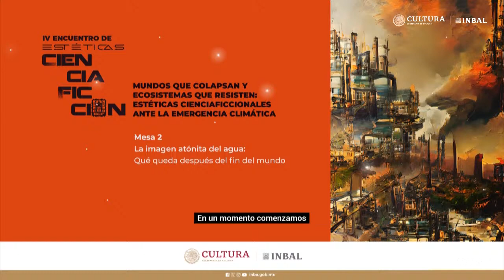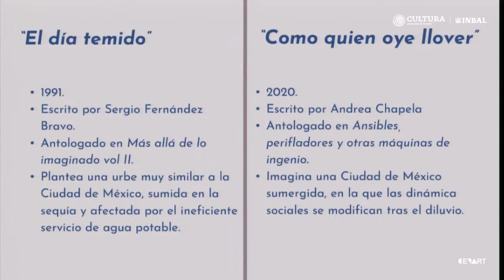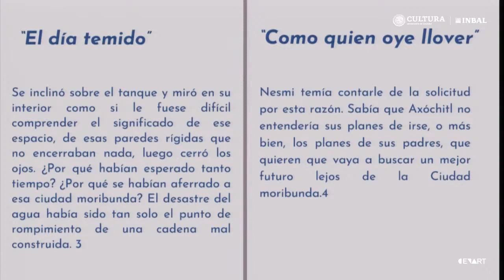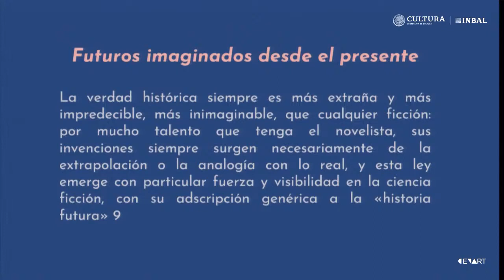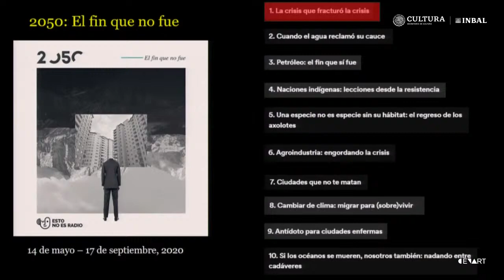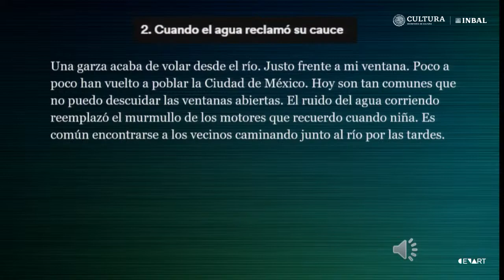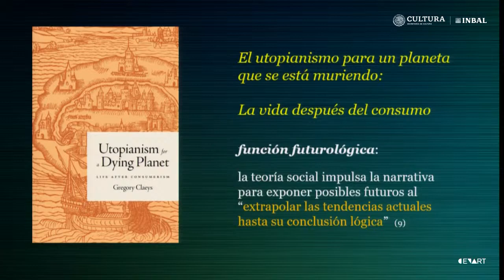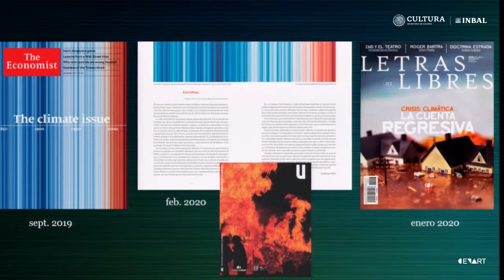Mesa 2 La imagen atónita del agua: qué queda después del fin del mundo | IV Encuentro de Estéticas..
Mesa 2. La imagen atónita del agua: qué queda después del fin del mundo. IV Encuentro de Estéticas de CienciaFicción

El Cuarto Encuentro de Estéticas de Ciencia Ficción, invita a reflexionar de manera colectiva alrededor de la confluencia de las artes y las ciencias, en torno a temas como las ecoficciones; los mundos postapocalípticos; las utopías y distopías; el papel cienciaficcional del agua; las antropologías del futuro; el posthumanismo; y la posibilidad del optimismo desde la imaginación crítica, ante la emergencia climática y la crisis generalizada del sistema mundial.